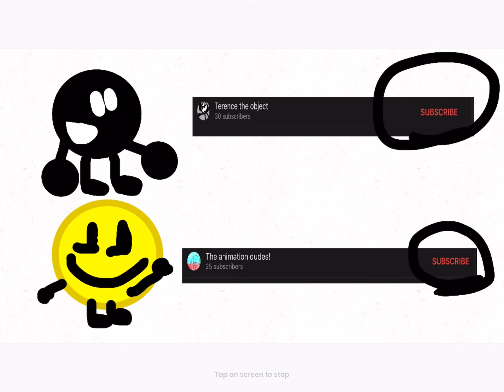BFDB 1 reanimated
all Audio come from bfdb 1 the dream
BFDB is created by animation dudes